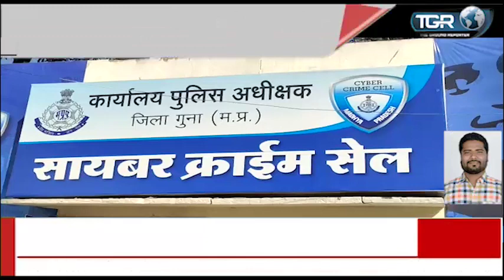साइबर सेल में शिकायत दर्ज : दुकानदार से एडवांस देने के नाम पर ठगे 20 हजार रुपए